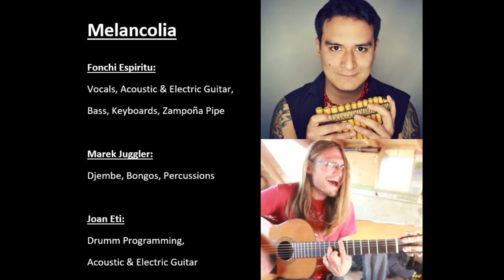Melancolia Fonchi Espiritu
Melancolia

Lyrics & Music: Fonchi Espiritu

Fonchi Espiritu: Vocals, Acoustic & Electric Guitar, Bass, Keyboards, Zampoña pipe

Marek Juggler: Djembe, bongos, percussions

Joan Eti: Drumm Programming, Acoustic & Electric Guitar